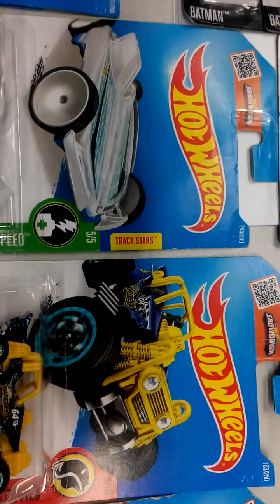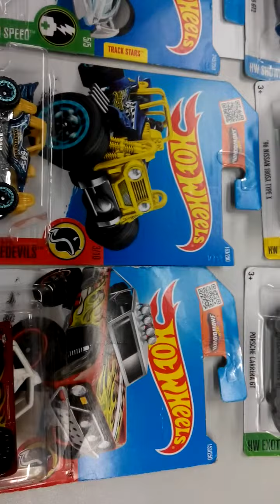Hot Wheels 2016 + 2015 '70 Chevy Chevelle - today collection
Welcome to exchange. :)